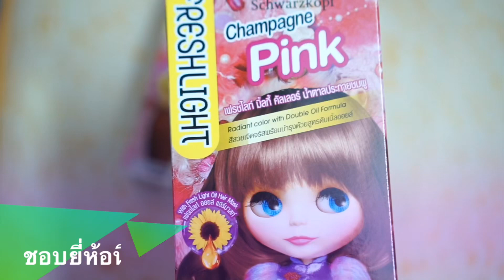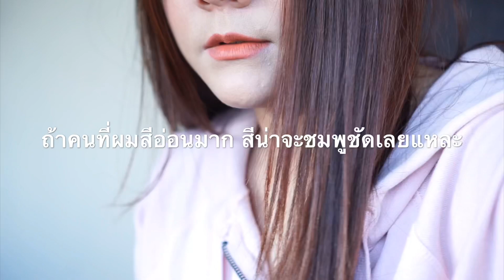รีวิวสีผม ย้อมผมเองง่ายๆ สีชมพูอมแดง | Freshlight Review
สวัสดีปีใหม่ ปีหมูชมพู เราก็เลยจะมาย้อมสีผมชมพูกัน เกี่ยวไหมนะ 5555

เห็นช่วงนี้ สีโรสโกลด์ มาแรง และ วัตสันก็ลดราคาอยู่ด้วยสิ เลยจับน้องบลายธ์มาได้ในราคา 149 บาท ต่อกล่องเท่านั้น

สำหรับโบจะไม่ได้ฟอกสีผมนะคะ ดังนั้น พื้นสีผมอยู่ที่น้ำตาลอ่อนประกายทอง โบใช้ สีชมพู 1 กล่อง + สีแดง ครี่งกล่อง ผลเป็นอย่างไร ไปดูกันเลย

เคล็บไม่ลับในการย้อมเอง
1.  ควรให้ครีมย้อม ชุ่มๆ และนวดๆให้ทั่วศรีษะให้มาที่สุดนะคะ
2.  โบจะย้อมโดย แบ่ง เป็นเป็น 4-6 ส่วน ย้อมจากทายทอยผม ขึ้นไปด้านบนนะคะ
3.  ทิ้งไว้นานกว่า 30 นาทีหน่อย ถ้าผมใครค่อนข้างแห้งมาก หรือสีอ่อนอยู่แล้ว 30 นาทีน่าจะเพียงพอ
4.  ไม่ควรสระผมบ่อย และ เมื่อย้อมวันแรก ถ้าทิ้งผมไว้สัก2-3 วันค่อยสระ สีผมจะติดทนมากขึ้นนะคะ

สำหรับการย้อมครั้งนี้ กว่าจะได้สี โรสโกลด์คงต้องสระออกสัก2-3 ครั้งเพื่อให้สีแดงหลุดออกอีกหน่อย อิอิ หวังว่ามันจะได้สีนั้นนะคะ

ปีใหม่แล้วเพื่อนๆก็ลองเปลี่ยนสีผมกันดูนะ เปลี่ยนบุคคลิกเป็นคนใหม่ในปีใหม่ๆ ถ้ามีสีอะไรน่าทำหรือกำลังมาแรง โบจะมารีวิวอีกนะคะ เพื่อนๆชอบทำสีอะไรก็พูดคุย แลกเปลี่ยนกันบ้างน้า รอดูคลิปเพื่อนๆเช่นกันค่ะ

สวัสดีปีใหม่ 2019 นะคะทุกคน บายค่ะ